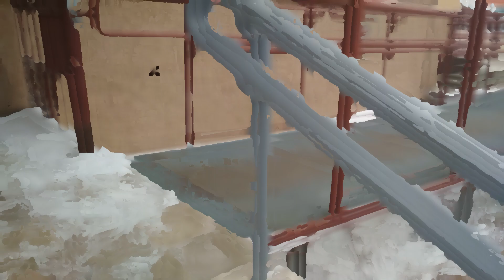Anime with Garbage Trucks from Russia.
A garbage truck drives around the city in winter. The forces of good and the forces of evil meet and arrange a battle. See who wins in the video.